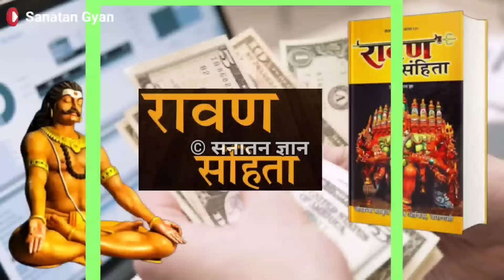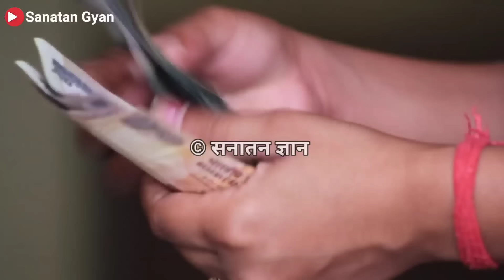मंगलवार को बरगद की जटा से चुपचाप धन के, संतान के, कर्ज मुक्ति वाले उपाय - Pradeep ji mishra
Sanatan Gyan IN HINDI